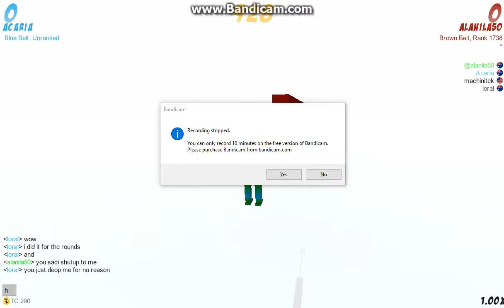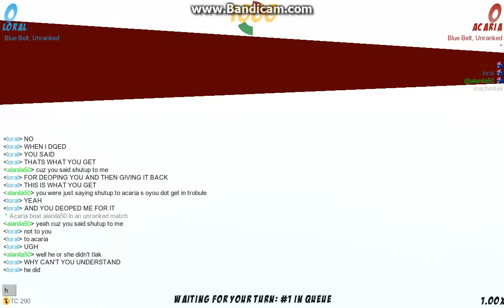Toribash episode part 3